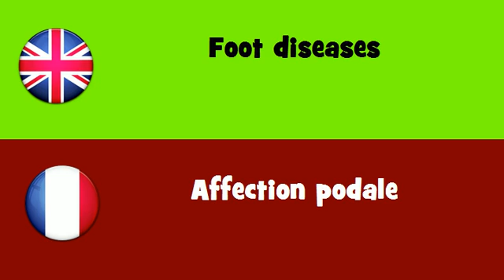FROM ENGLISH TO FRENCH = Foot diseases